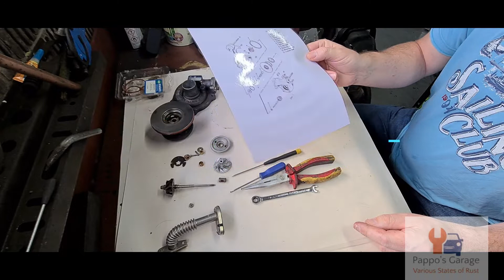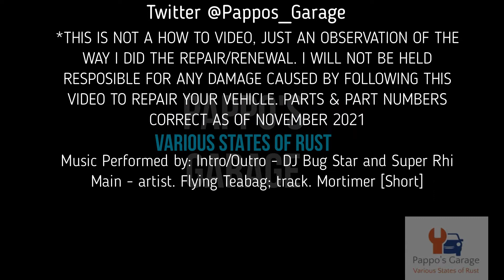Fiat Panda 1.3 Multijet Diesel 2005 Turbo Overhaul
Removal of the turbo, overhaul and rebuild. Filmed over several weeks, in-between working/life. Turbo is a BorgWarner KP35 (Superback). I also cleaned the catalytic converter and intercooler - pretty easy, I let them dry naturally after a good degreasing. Catalyst went into the u/sonic parts cleaner for 30mins at 50C then a damn good rinse.

THIS IS NOT A HOW TO VIDEO, JUST AN OBSERVATION OF THE WAY I DID THE REPAIR/RENEWAL. I WILL NOT BE HELD RESPONSIBLE FOR ANY DAMAGE CAUSED BY FOLLOWING THIS VIDEO TO REPAIR YOUR VEHICLE. PARTS & PART NUMBERS CORRECT AS OF NOVEMBER 2021

More from Pappo's Garage soon

Main Time-Lapse Music by: A// Flying Teabag T// Mortimer [Short]

Video Creator: Movavi Video Editor Plus 2020